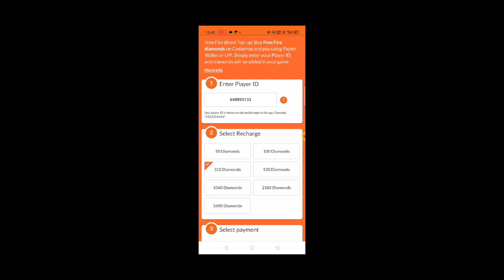I GOT FFWC THRONE EMOTE - GARENA FREE FIRE NEW EMOTE - FREE FIRE BATTLEGROUNDS - FREE FIRE Emotes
I GOT FFWC THRONE EMOTE - GARENA FREE FIRE NEW EMOTE - FREE FIRE BATTLEGROUNDS